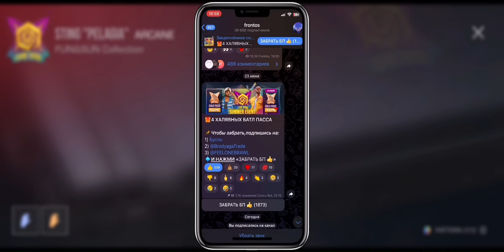Элита в новой обнове 🥰 POCO F5 🥵